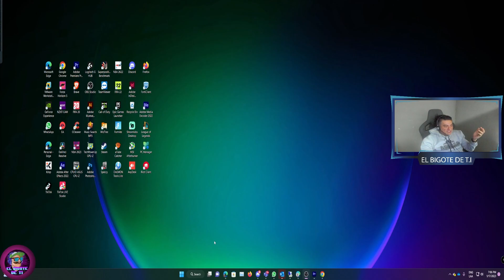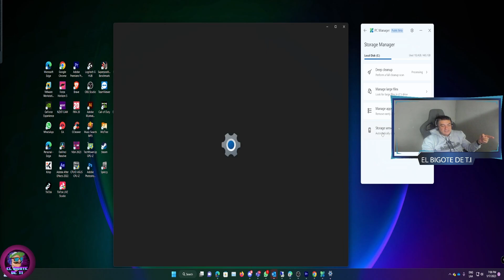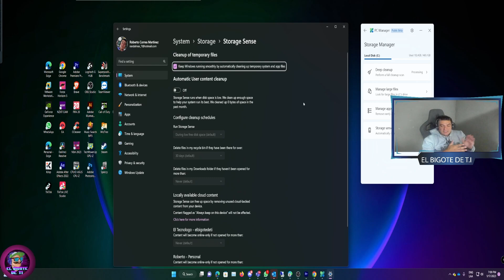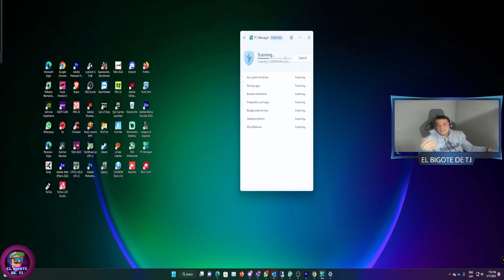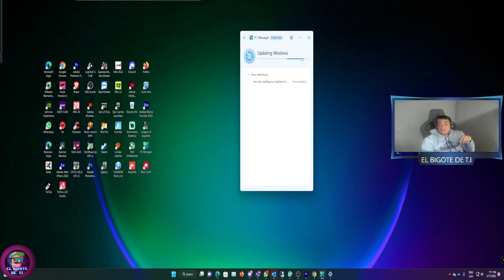Adios a CCleaner? Bienvenido PC Manager?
Otra herramienta creada por Microsoft que nos ayuda a tener nuestro sistema operativo totalmente limpio.

Descarga